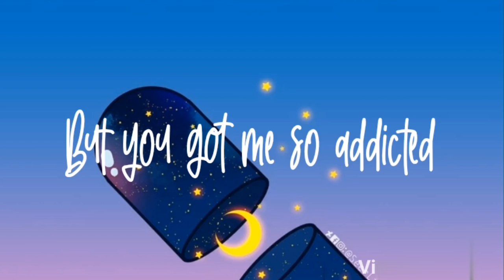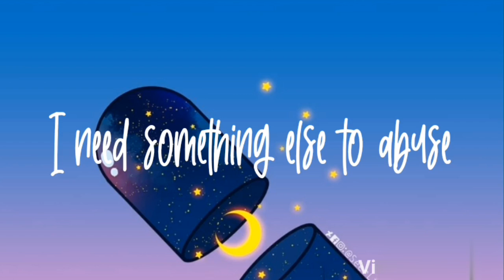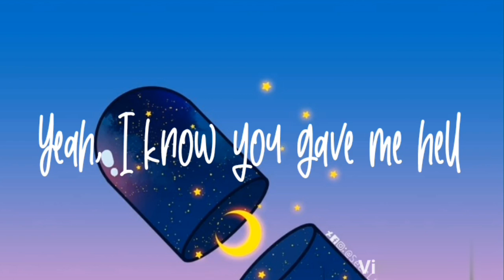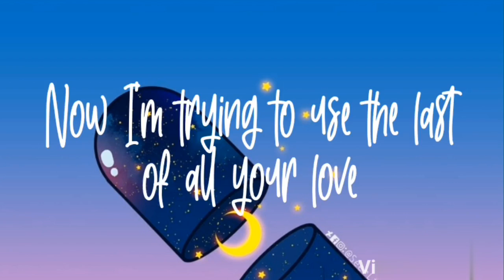Chelsea Cutler - Scripts lyrics